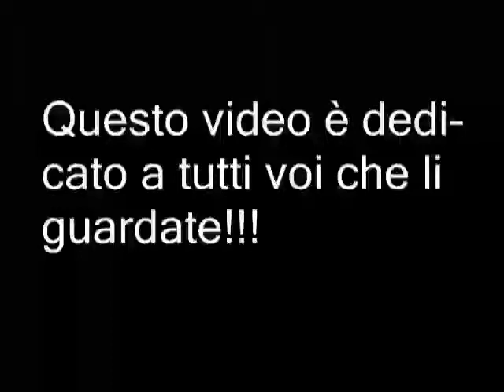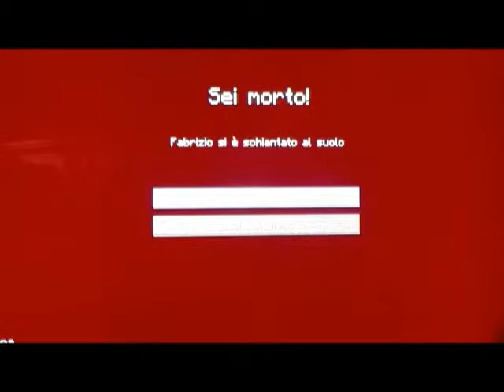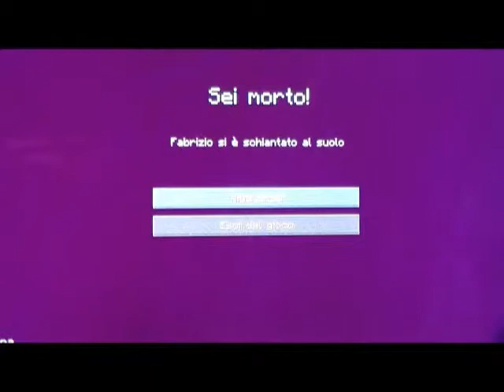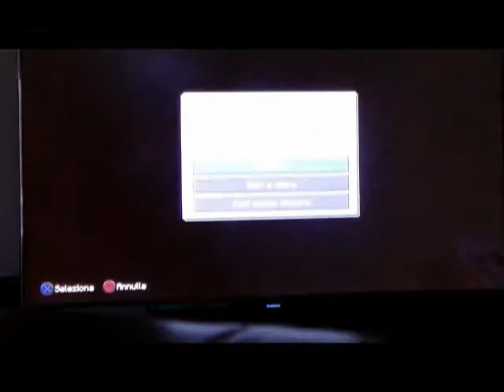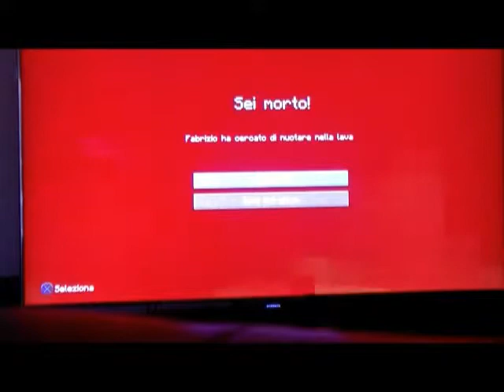Il trampolino più alto dell'universo di Minecraft !!!